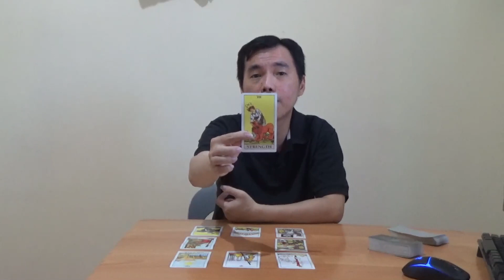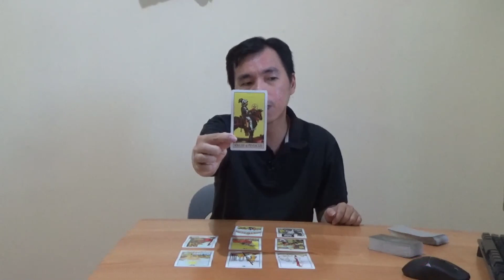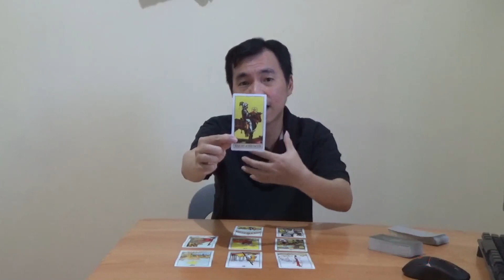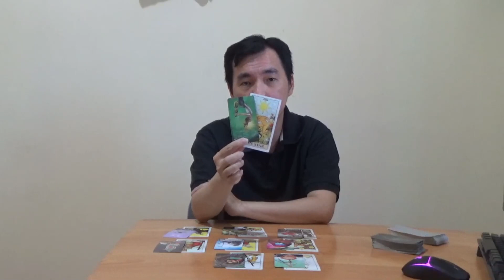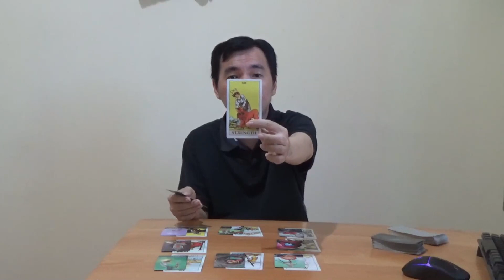Zodiak Gemini 6 - 12 Desember 2021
Aries, Taurus, Gemini, Cancer, Leo, Virgo, Libra, Scorpio, Sagitarius, Capricorn, Aquarius, Pisces